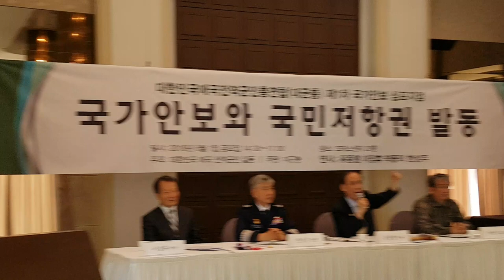유종렬총재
유종열총재